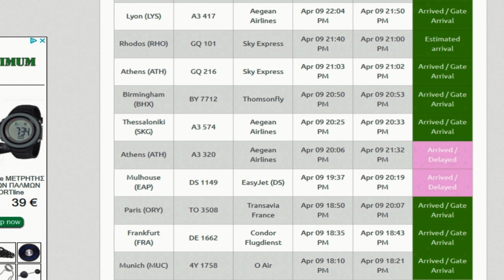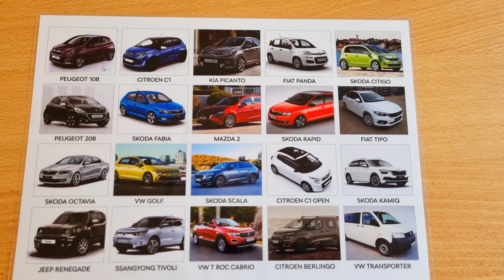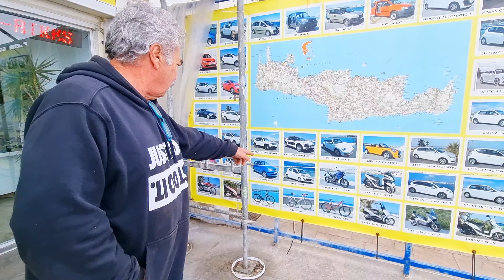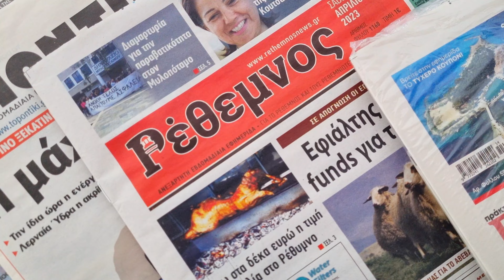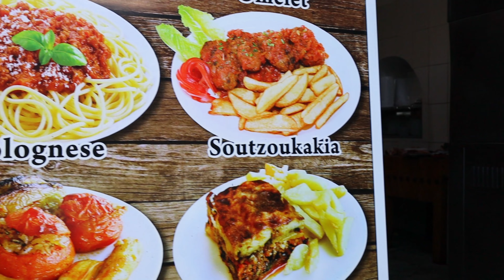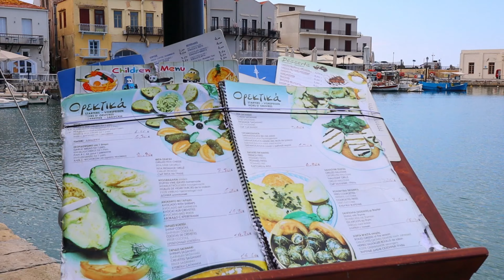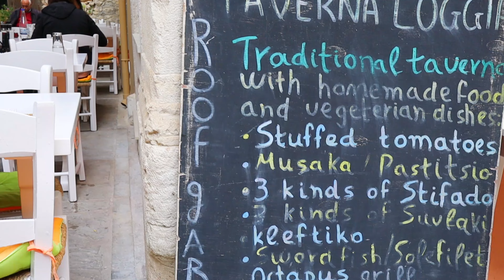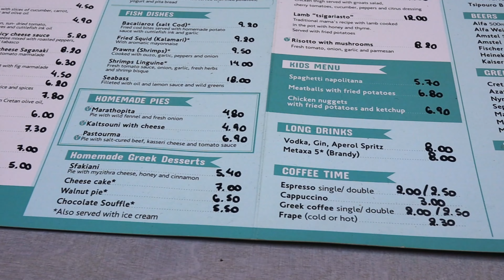🇬🇷 Начало туризма на Крите Ретимно 2023 Отели Пляжи Таверны Аренда машин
Крит начало сезона - какие цены?